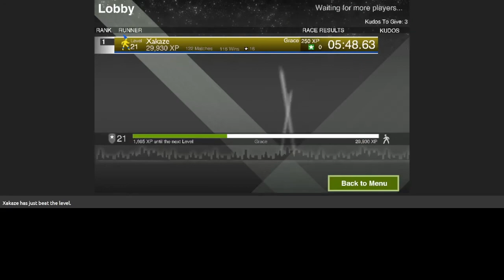Exit Path - French Lab 2 Deathless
A few hiccups at the end but other than that I couldn't expect much better. Spent countless hours on this, not touching it anymore ^^